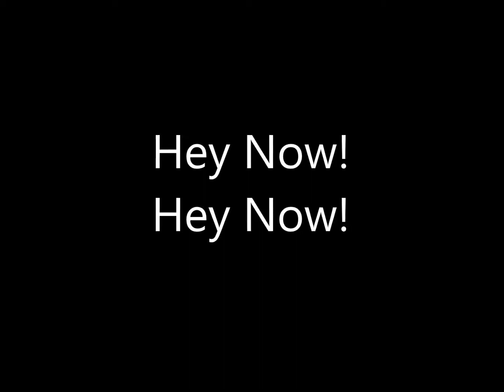Rick Cua - Like a Cool Drink - 06 Hey Now! Hey Now!